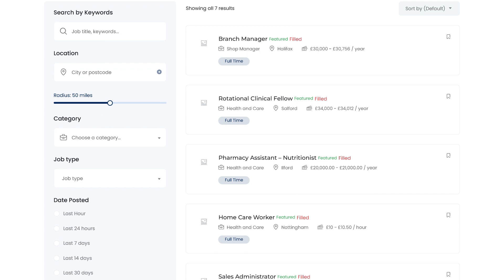UK Fast Food Work Permit Available | AK Consultant Mirpur | Faisal Manzoor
In this video, we will be discussing the availability of work permits for those looking to work in the fast food industry in the United Kingdom. We will go over the requirements and qualifications needed to apply for a permit, as well as the application process itself. We will also provide information on what to expect once the permit is granted, including rights and responsibilities of permit holders. Whether you are a student, a recent immigrant, or just looking for a new job opportunity, this video will provide you with the information you need to start your journey to working in the UK's fast food industry.

OR
visit our office
Address:
Gohar Plaza, Nangi, Mirpur Azad Kashmir, Pakistan